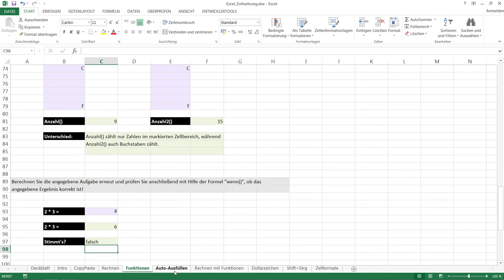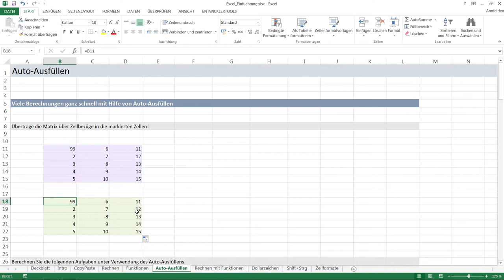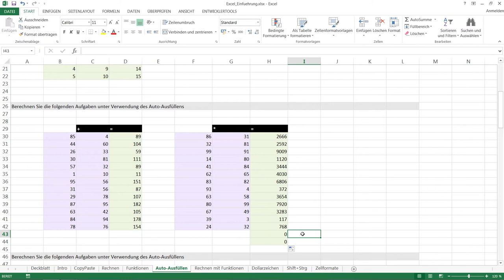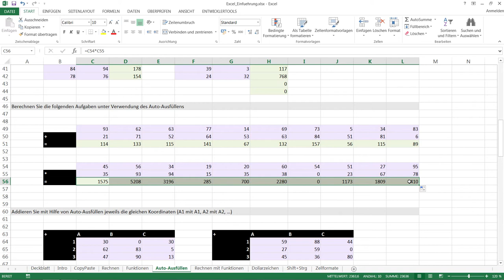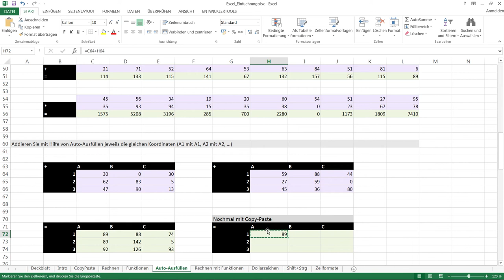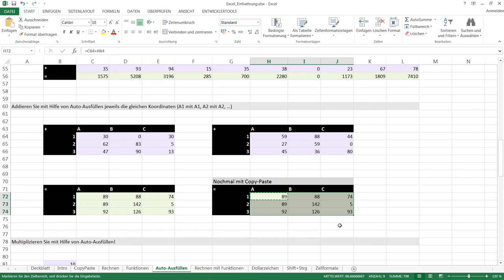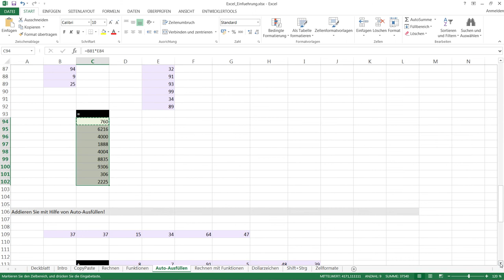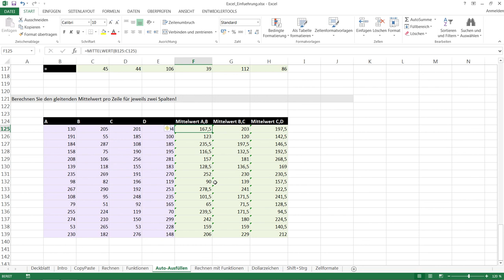Excel Workshop für Einsteiger - 005: Auto-Ausfuellen